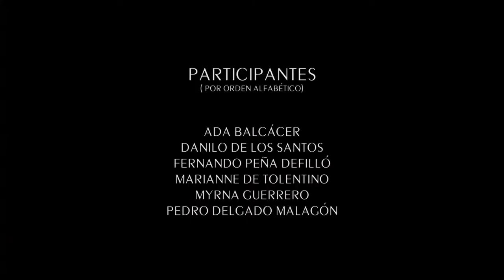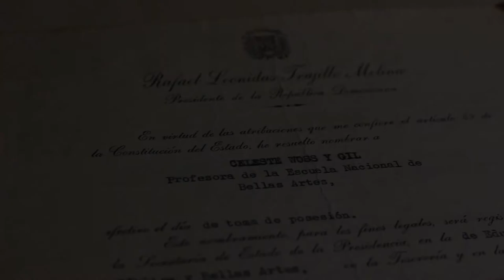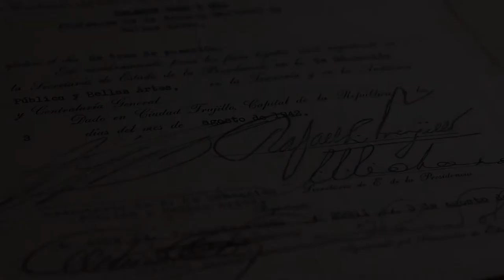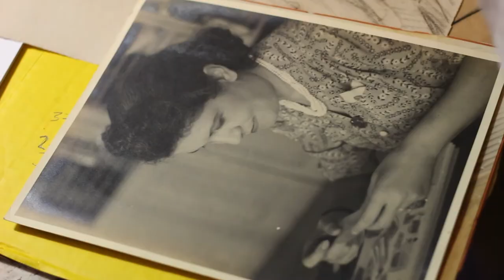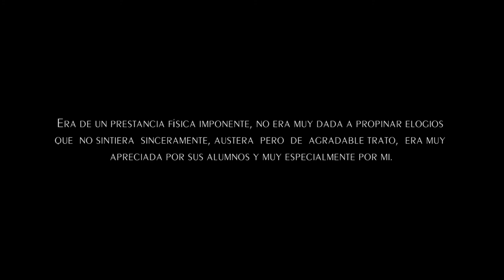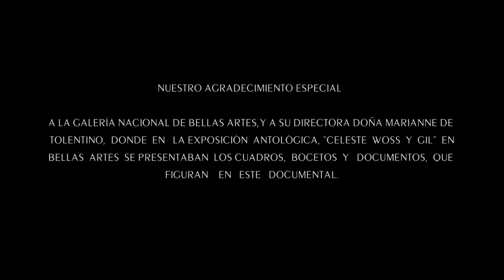Documental Celeste Woss y Gil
Agradecimiento especial al Señor Héctor Montas por regalarnos este Documental con fines educativos para nuestro público.